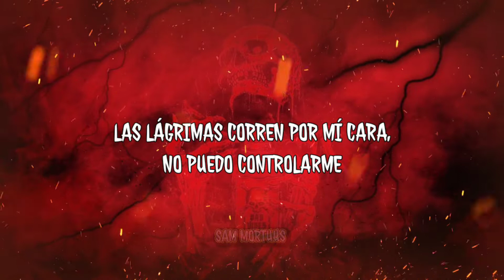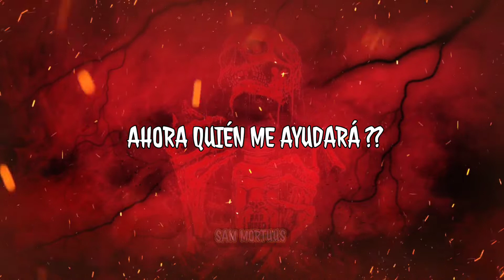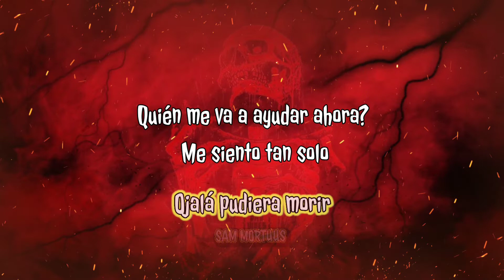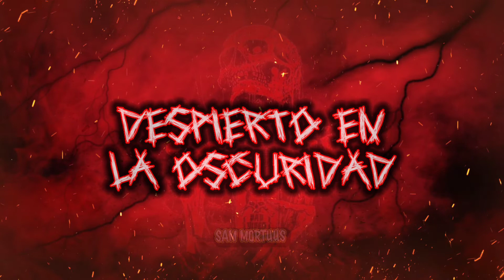Main-De-Gloire - Wake Up (español)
Mis redes